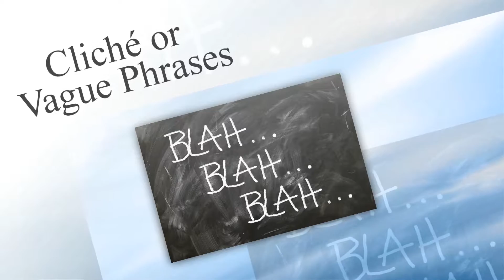Things You Can Leave Off Your Resume